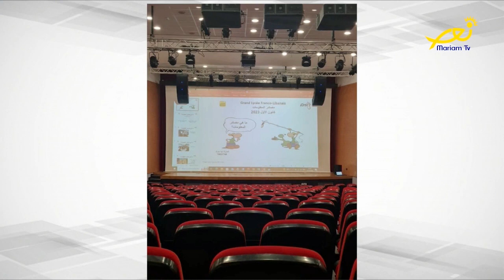مقابلة نور سات - عالموعد - هياف ياسين - أمسية من التقاليد الموسيقية العربية - لبنان 2024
مقابلة "هياف ياسين" على قناة نور سات اللبنانية
ضمن برنامج "عالموعد" مع الإعلاميّة ريان فتى
للحديث عن "أمسية من التقاليد الموسيقيّة العربيّة"
التي جرت في حرم الجامعة الأنطونيّة - فرع شمال لبنان - مجدليّا\زغرتا
لبنان 2024